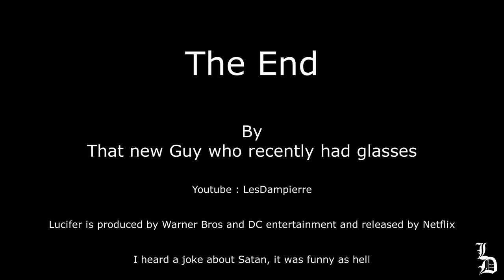Lucifer in 30 seconds